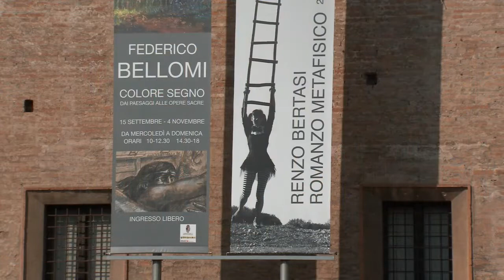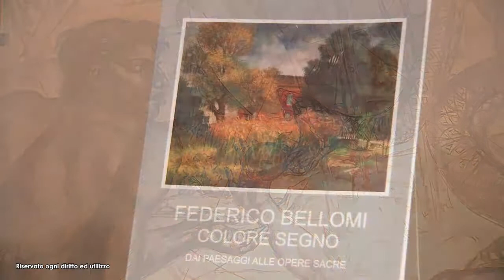Federico Bellomi Casa del mantegna MANTOVA 2018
Dai paesaggi ad olio dipinti en plein air ai grandi cartoni e studi per le opere sacre monumentali.